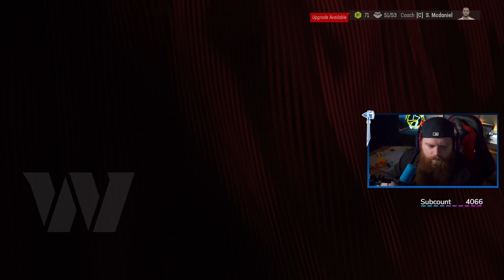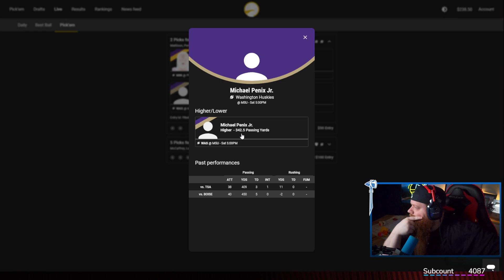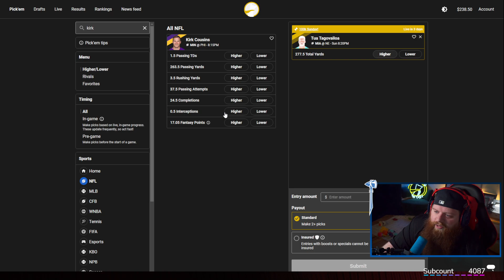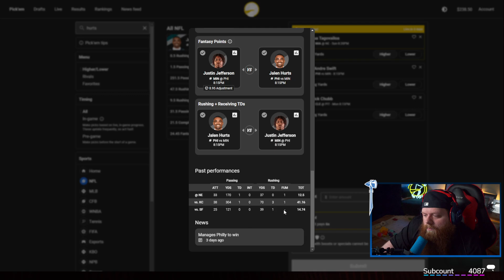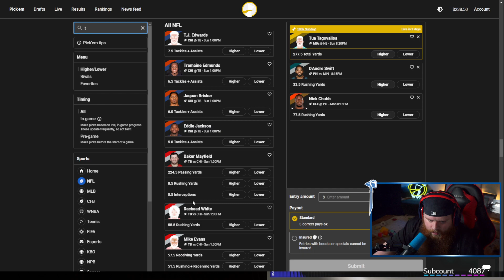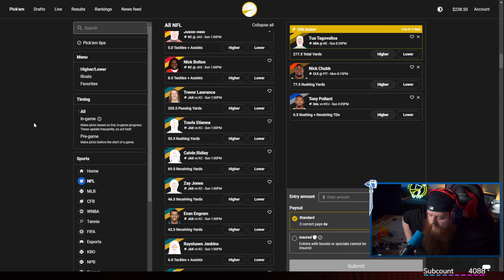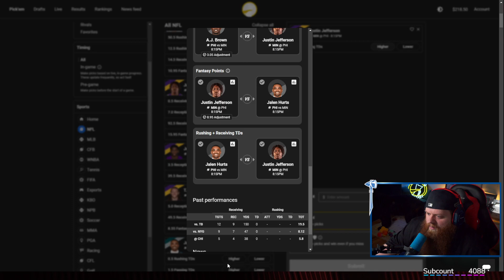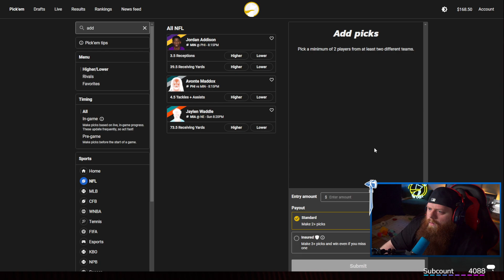WE BECAME THE OWNER OF THE WASHINGTON COMMANDERS! Stream Highlights